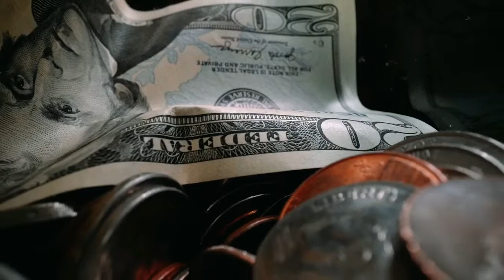Sahir Ludhianvi ki shayari | Wo Subah Kabhi To Ayegi | Sahir Ludhianvi motivational shayari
Sahir Ludhiyanvi's 101th birth anniversary special

Zindagi Corner pays tribute to the renowned Indian poet Sahir Ludhiyanvi on his 101th birth anniversary. Wo Subah Kabhi To Ayegi Sahir Ludiyanavi's famous motivational shayari.

Abdul Hayee , popularly known by his pen name Sahir Ludhiyanvi, was an Indian poet and film song lyricist who wrote in the Hindi and Urdu languages.
His work influenced Indian cinema, in particular Bollywood films. Sahir won a Filmfare Award for Best Lyricist for Taj Mahal (1963). He won a second Filmfare Award for Best Lyricist for his work in Kabhie Kabhie (1976). He was awarded the Padma Shri in 1971.

Lyrics of Wo Subah Kabhi To Ayegi
In kaali sadiyon ke sar se
Jab raat ka aanchal dhalkega
Jab dukh ke badal pighlenge
Jab sukh ka sagar chalkega
Jab ambar jhumke nachega
Jab dharti nagmein gayegi
Woh subah kabi to aayegi

Jis subah ki khatir jug jug se
Hum sab mar mar ke jeete hai
Jis subah ki amrit ki dhun mein
Hum zehar ke pyale peete hain
In bhooki pyaasi roohon par
Ik din tu karam pharmayegi
Woh subah kabhi to aayegi

Maana ke abhi tere mere
Armano ki kimat kuch bhi nahin
Mitti ka bhi hai kuch mol magar
Insano ki keemat magar kuch bhi nahin
Insano ki izzat jab jhoothe
Sikko mein na toli jayegi

Wo Subah Kabhi To Ayegi Lyrics in Hindi
वो सुबह कभी तो आयेगी
वो सुबह कभी तो आएगी
इन काली सदियों के सर से
जब रात का आँचल ढलकेगा
जब दुःख के बादल पिघलेंगे
जब सुख का सागर छलकेगा
जब अंबर झूम के नाचेगा
जब धरती नग्में गाएगी

जिस सुबह की ख़ातिर जुग जुग से हम सब मर मर कर जीते हैं
जिस सुबह के अमृत की धुन में हम जहर के प्याले पीते हैं
इन भूखी प्यासी रूहों पर एक दिन तो करम फरमाएगी

माना के अभी तेरे मेरे अरमानों की क़ीमत कुछ भी नहीं
मिट्टी का भी है कुछ मोल मगर, इन्सानों की क़ीमत कुछ भी नहीं
इन्सानों की इज़्ज़त जब झूठे सिक्कों में ना तोली जाएगी